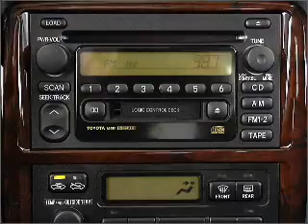2001 Toyota Camry - Somerville MA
Year: 2001
Make: Toyota
Model: Camry
Trim: XLE
Engine: 2.2 liter inline 4 cylinder 16 valve
Transmission: 4-Speed Automatic
Color: Graphite Gray Pearl
Mileage: 80816
Address:
463 McGrath Hwy